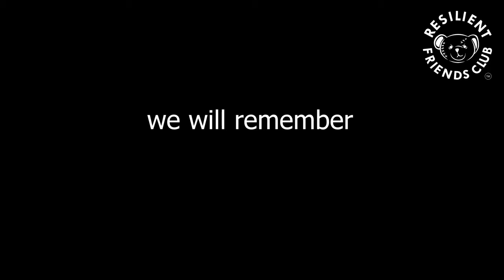Anzac Day Armadale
We were honoured to march in the Anzac march this year with some of our buddies. We also got to lay a bear at the wreath ceremony. So humbled. @resilientfriendsclub